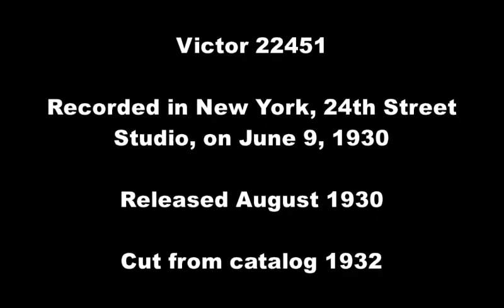Rollin' Down the River - Gene Austin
Rollin’ Down the River sung by Gene Austin.  Issued on Victor 22451.  Recorded in New York, 24th Street Studio, on June 9, 1930.  Released August 1930.  Cut from catalog 1932. Sold 25,783 copies.